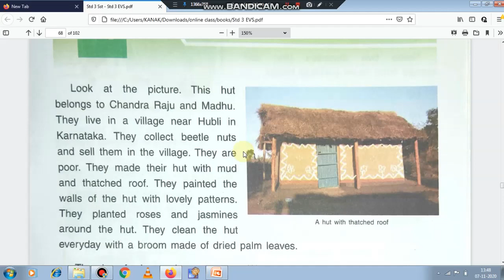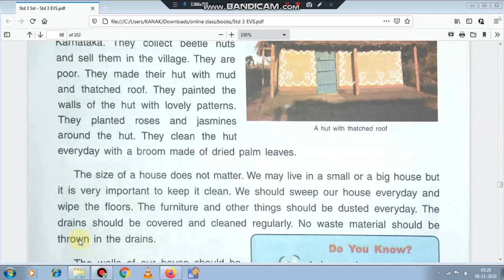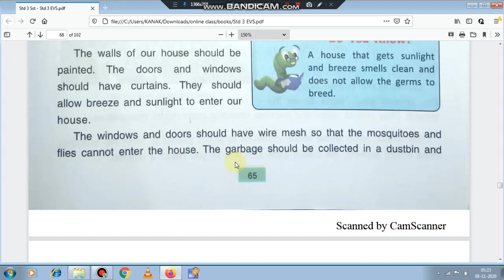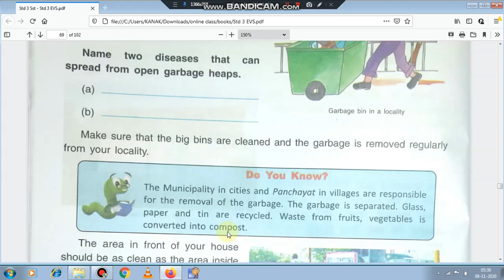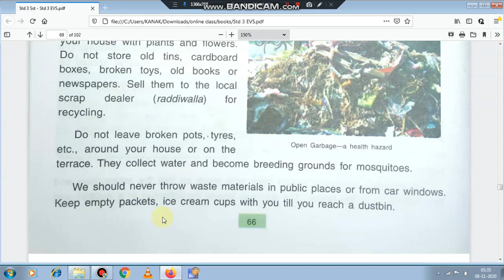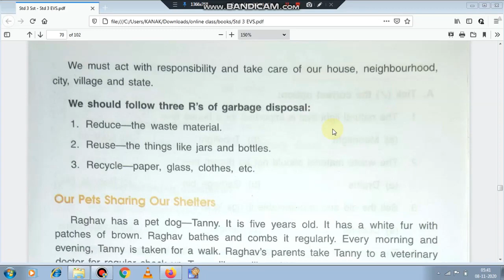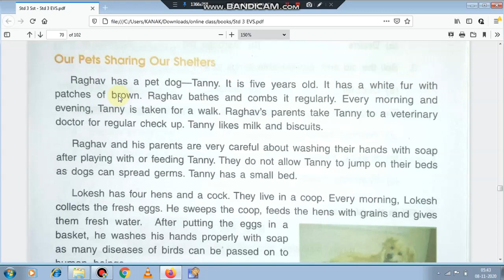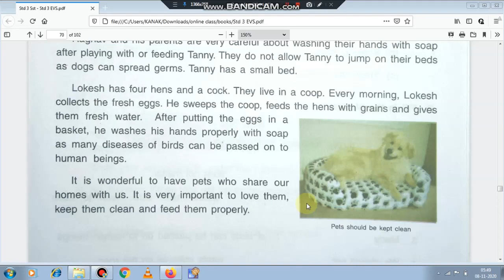BEAUTIFUL HOMES CLASS 3 S.ST LESOON 10 || class 3 social studies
The size of a house does not matter. We mayaily and wipe the floor daily. The furniture and other things should be dusted everyday. The walls of our house should be painted. The doors and windows should have curtains. They should allow breeze and sunlight to enter our house.
CLASS 3 S.ST, KANAKCLASSES, dav school, kanakclasses, beautiful home, sweep  and wipe the floor, Class 3 Beautiful Homes , class 3 social studies ,